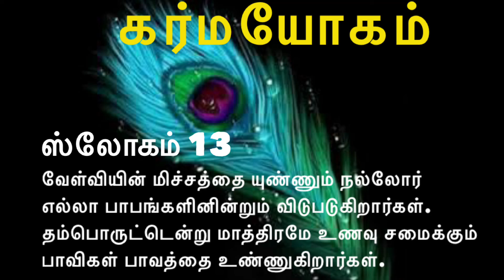Sloka 3.13 | தனக்காக மட்டுமே உணவு சமைத்து உண்பவன் பாவி | பகவான் உபதேசம் | Bhagavadgita 2.0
கர்ம யோகம்